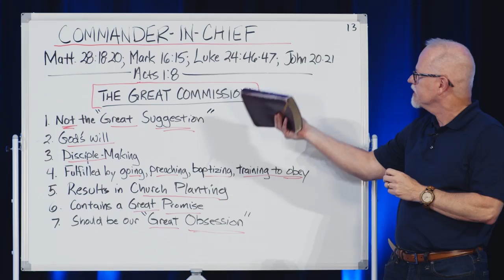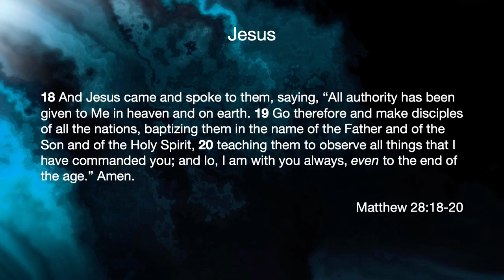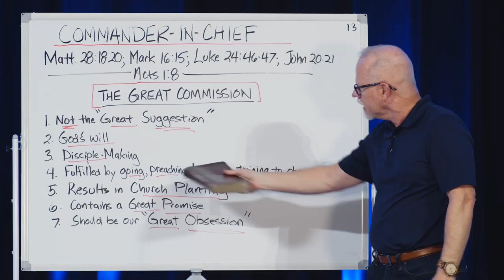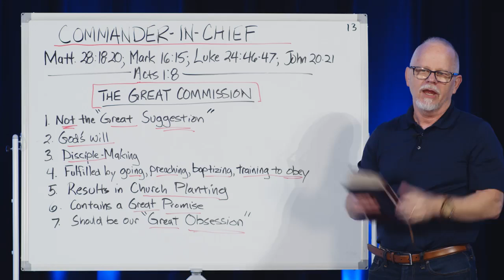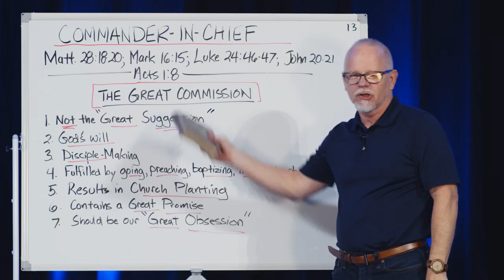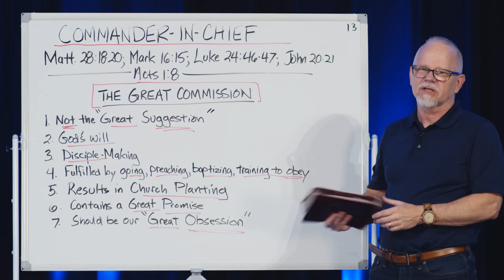Jesus #13 Commander in Chief